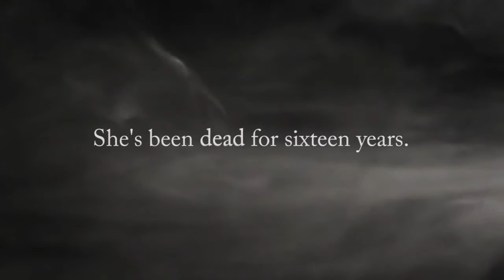The Resurrection of Victoria Wheeler (Official Trailer)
THE RESURRECTION OF VICTORIA WHEELER
HALLOWEEN 2016

Eighteen years earlier, Arnold Madison loses his wife, Victoria Wheeler, to a serial killer who kidnaps his victims for fifteen days and then kills them. Flash forward to present day, as Arnold is going through the same horror when his 8-year-old son, Max, is missing and may have fallen victim to the same killer.

One night, the Madison Family is startled by a banging on the back door. When they go to investigate, Arnold sees Victoria. She has mysteriously returned from the dead to help Arnold find his son and stop the serial killer from harming anyone else.

However, it soon becomes apparent that Victoria may have not been the only soul resurrected and with the help of a medium and her team — the Madison Family is thrown into chaos as they battle the spirit world in an attempt to try and save their son.

Starring: David Afflick, Wendy Hartman, Maria Natapov, Charlie Alejandro, Gia Dill, Neal Gyles, Kailyn Kaluna, and Mary Fleming.

Directed & Written By Seth Chitwood

Produced By Gia Dill & Marty Smith
Associate Producer: Marie Brandt
Executive Producer: Glenn Dill

Cinematography By Sean Carmichael

Casting By Jan Waldman

Make-up By Stefani Plante

Hair By Nicole Bertoni

Production Managed By Gia Dill & Marty Smith

Second Camera By Alexander Watrous

Assistant Unit Manager of Background: Stephanie Eaton

Costume Design By Marty Smith

Script Supervison By Ann Dickinson, Roland Khorshidianzadeh, and Jeanne Lohnes
Production Assistance By Paulla Dellatte, Mel Alejandro, Susan Waletkus, and Karen Ann Martino

Website By Mary C. Ferrara